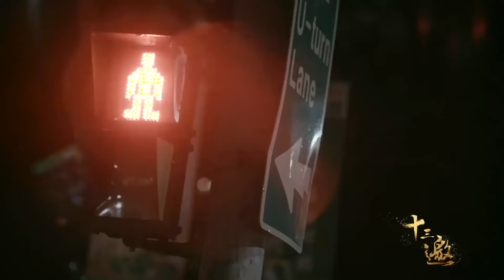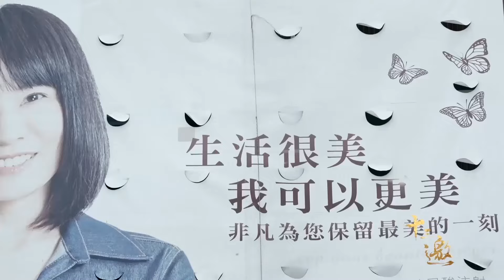罗大佑万字剖析台北、北京，话里有话，这次一遍听懂！《十三邀S2 ThirteenTalks》